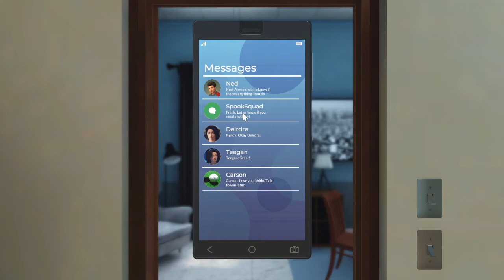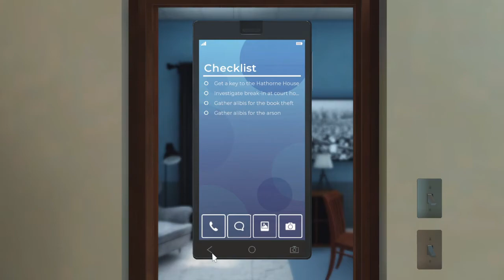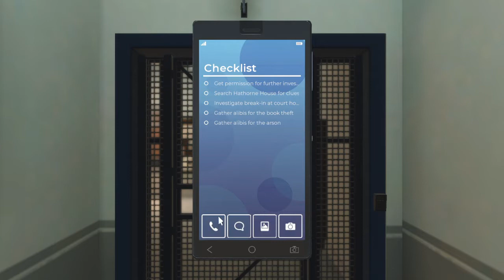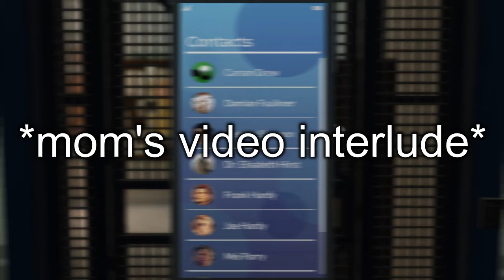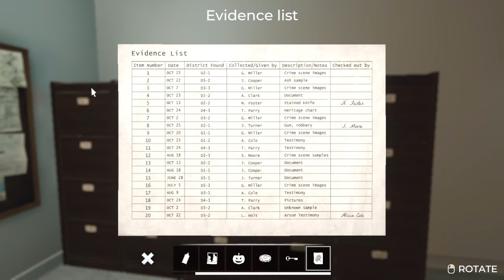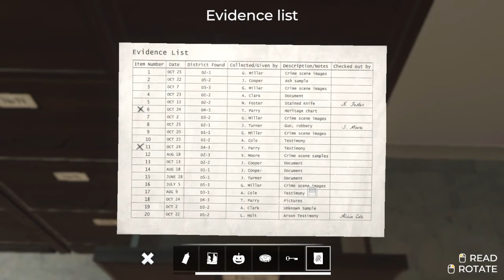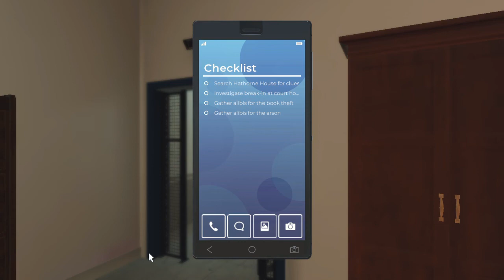The Evidence Room Break-In - Nancy Drew: Midnight in Salem Part 11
Judge Danforth has been keeping some secrets from us.